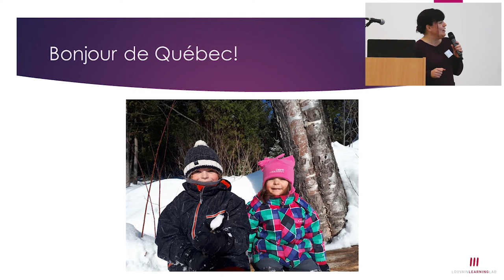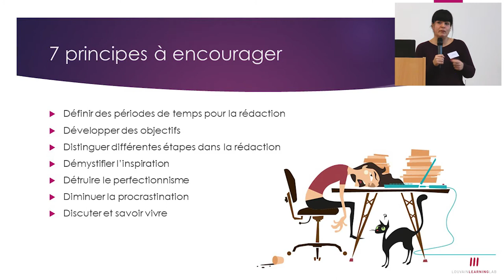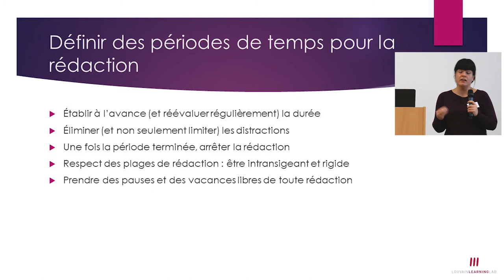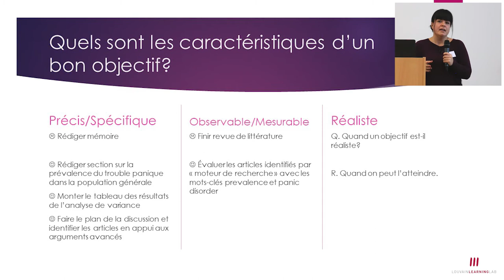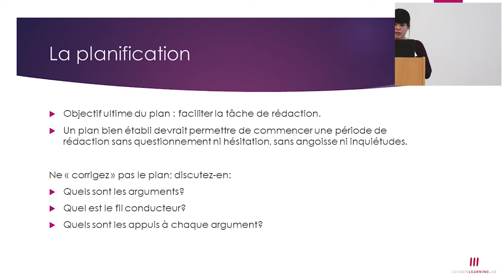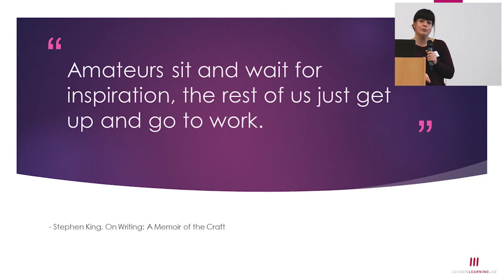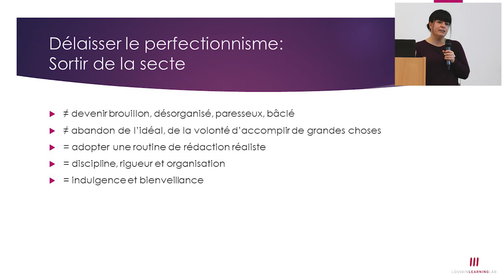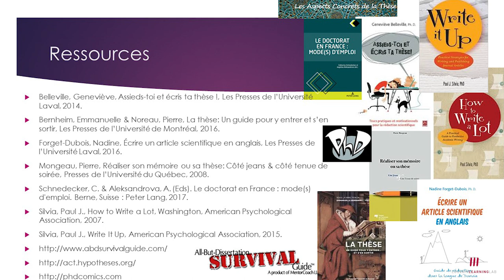Comment accompagner les étudiant·e·s à rédiger leur mémoire | Geneviève Belleville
Conférence donnée par Geneviève Belleville (Université Laval, Québec) le 23 février 2018, à l'occasion d'une matinée formative sur le thème de l'accompagnement des étudiants dans la réalisation de leur mémoire de fin d'études.